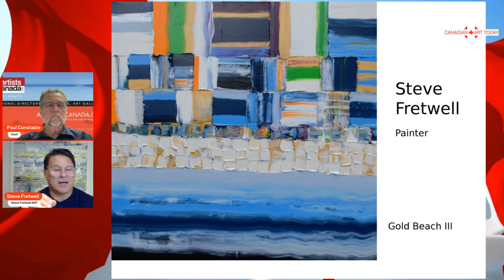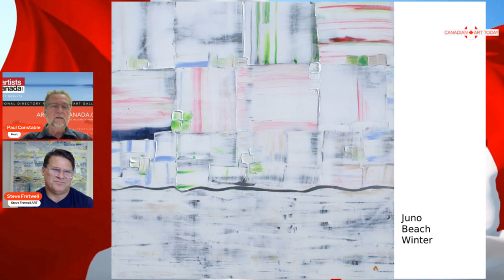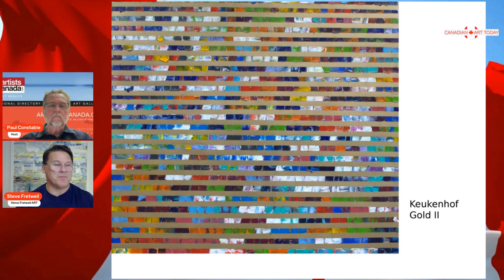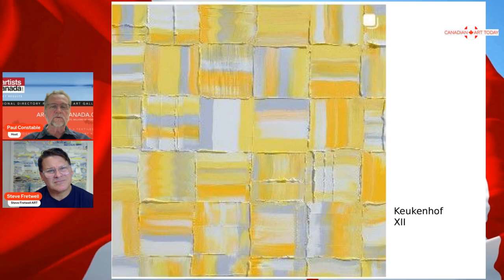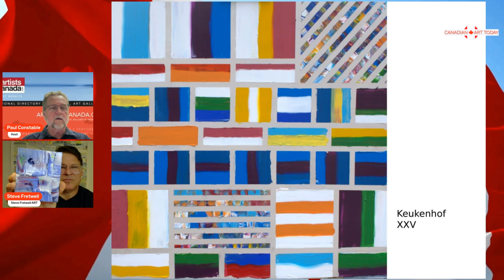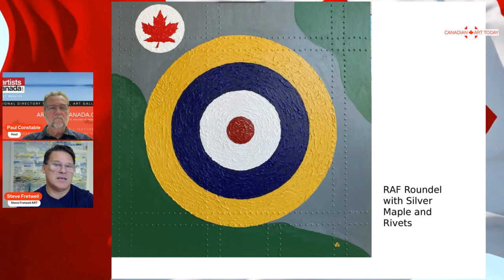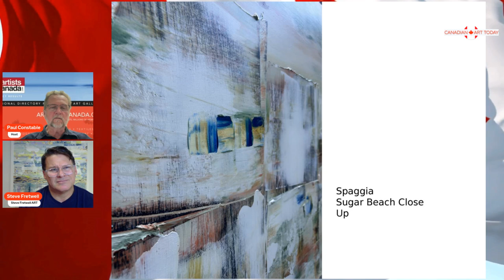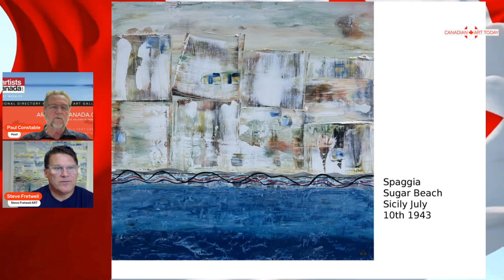Steve Fretwell's WWII-Inspired MASTERPIECE Will Leave You Speechless!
This week on Canadian Art Today, host Paul Constable interviews the world-renowned artist Steven Fretwell, whose stunning aerial abstract art merges historical landscapes and modern creativity. Fretwell’s unique works are inspired by WWII’s haunting yet heroic stories, particularly those of the Allied air services. Through bold, layered textures and vibrant colors, his pieces evoke the landscapes of WWII and reflect the bravery, hope, and memories of a generation nearly lost to history.

In this interview, Steven Fretwell takes us behind the scenes of his creative process, which begins with ideas sparked by historical photos, film, and stories from military service members. His paintings evolve from small studies to large canvases, crafted with masons' tools and thick layers of paint, achieving a three-dimensional effect that gives each piece a powerful, textured presence. Fretwell’s "From Above Collection" has won wide acclaim, resonating with collectors and art enthusiasts alike for its valiant and inspirational beauty.

Join us for a deep dive into Fretwell’s mission to use art as a means of remembrance. Whether you’re an art lover, a history enthusiast, or simply curious about unique perspectives, this episode of Canadian Art Today is sure to captivate you.